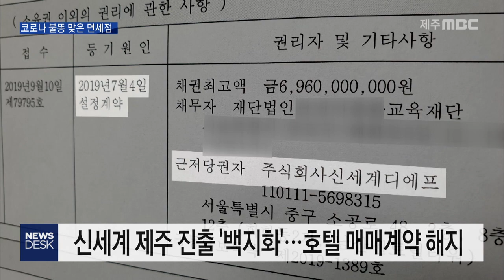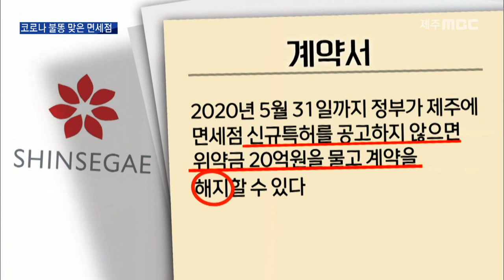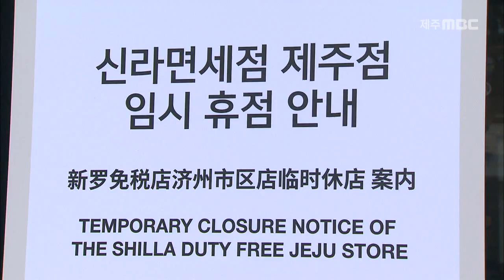제주 진출 '포기'